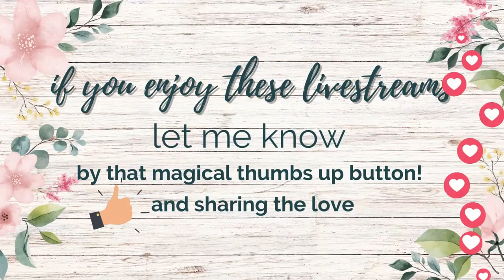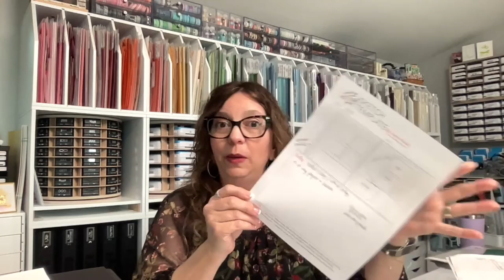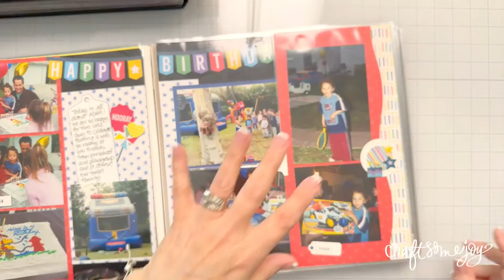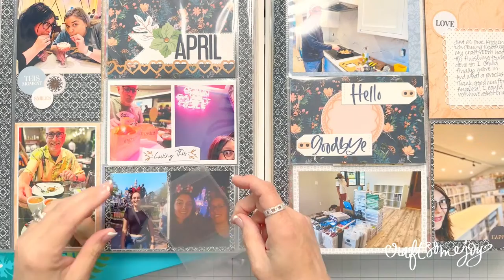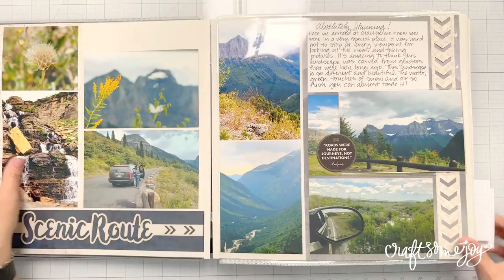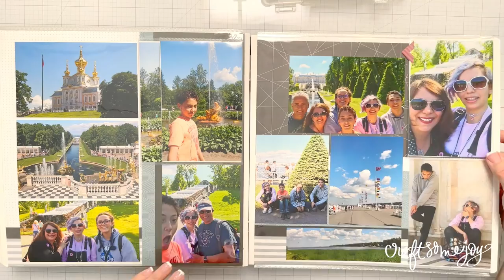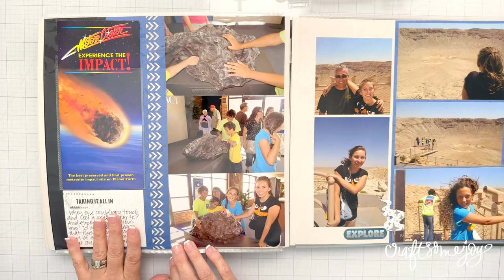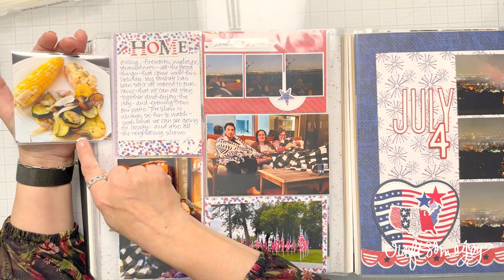Friday Night Scrapbooking // PEEKABOO POCKETS // Tips and Tricks #2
Join me live as we talk about one of my favorites! PEEKABOO POCKETS and all the fun and clever ways you can use them in your scrapbooking! Also check out the latest and see what is new and fun as we scrapbook together.